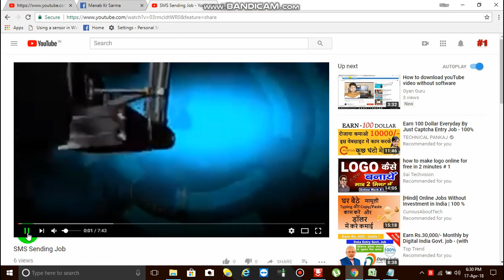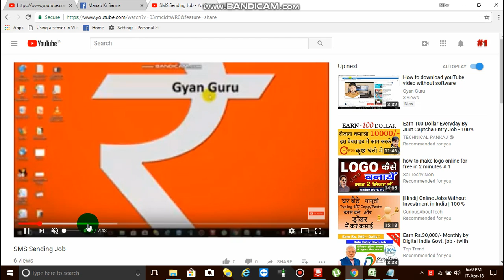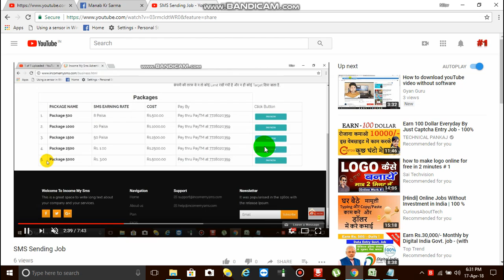यूट्यूब वीडियो धुंधला, youtube video blur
यूट्यूब वीडियो धुंधला,